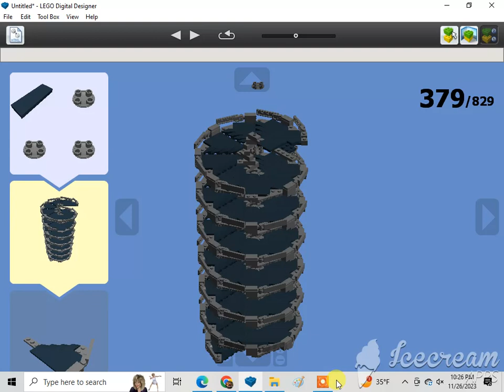How To Build A Lego Ultimate Build Cars 2 Oil Rig 32/79🇺🇸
This model is dedicated to my late grandfather who sadly died November 19, 2023. Rest in peace, grand-dad, we'll never forget all the good times we had together.

Requested by Cad, Christian Tallerico, and Marcelo Azzi. Subscribe to Cad, Christian Tallerico, Joshua Burk, Cullen Kay, Alex Spendlove, Becca Johnson-Choma, Marcelo Azzi, 1020dane, Monica Sweeney, Ian Masinda, Kevin Sweeney, Gabriel, Marcus Crombie, LEGO MAKER, ADITYA'S LEGO MOCS, Dutydruid films, amtrak 2023 productions, Jneito Gaming, XxGamer_boixX22, ISA BEAR AND FRIENDS, Benny the Vulture {Official}, rust, The Iron Legion :P, Reid the navy engine productions, ThomasFan13, Tristan Rupert, BTWE: Ingenious and Upgraded, Daniel the Lbsc tank engine, Karkaranos Builds, Frank D, Nicholas Johnson, Victoria Railway Videos, KyleJBAwesomeness 2001 – Official Channel, De'Angelo, Atlas the number 5 MSR, Khai Trains Fun, MrBLUERANGERHERO, Nigel the blue hall class Productions, NextTempo, Kurbs, Nicolas Cruz De Carvalho Paz, Elec Man, Caley Lanky, Alex Canine, Brodster, William Pulfer-melville, Mason Solo McFly, Sails, Jan4apes, Herpa BG, Lego Studio, Cameron The Hedgehog 261 YT, Lol lol, CometBricks, Aiko "Zhongli" Himutji, Nico el Latino, Kidfnaf1.0, CEO, Ryan Kirschbaum, Jason Adams, Ed-n-Hats, Kaipu #3, Chris The Railfan, Insert name here, One Track Mind, Legoboyz21, and Loki & Goose.